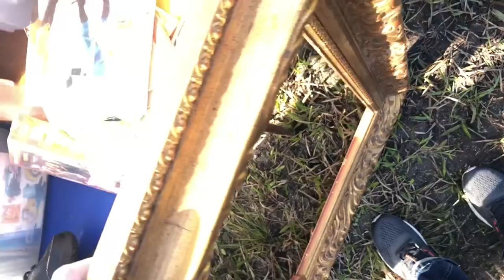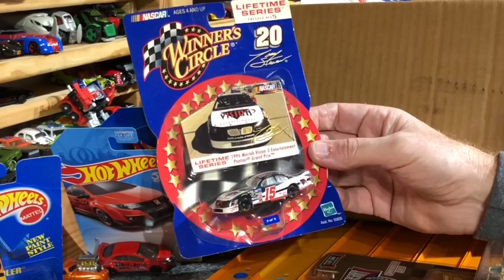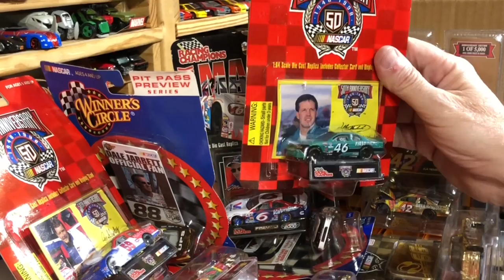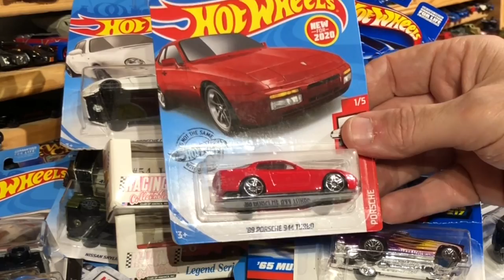LET'S GO "PICKIN" FOR "JUNK" DIECAST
Back out pickin. Thought I got some great deals until I got home... Found a bunch of cars for a quarter each, 75 cent bags of cars. Many of the cars turned out to be junk. I did find a few nice cars loose and on card. Found a big box of cars on card for 20 bucks. In the end I got what I paid for. Enjoy!